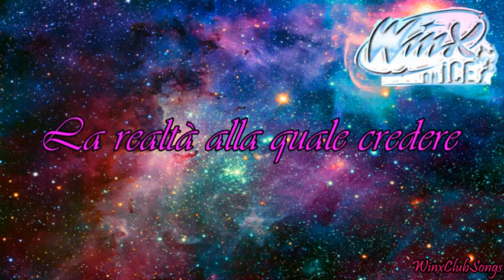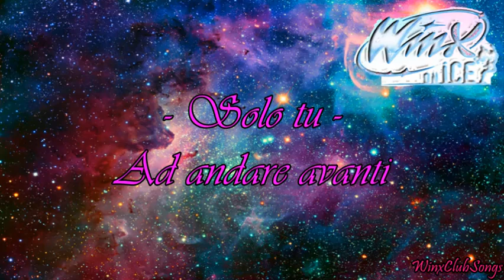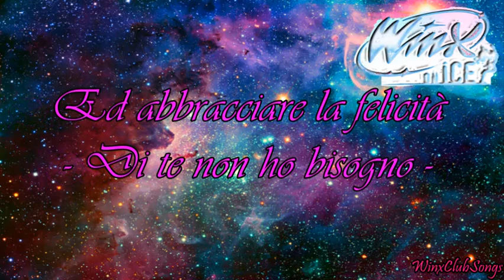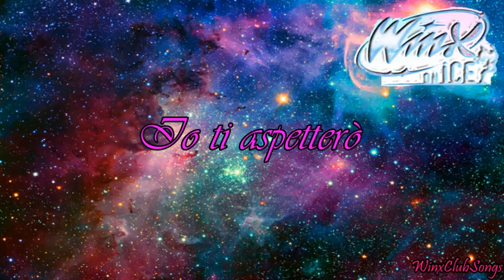Winx On Ice - Io Ti Aspetterò [Lyrics]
Winx On Ice - Io Ti Aspettero'

Lyrics Video

Performed by:
Bloom - Mary Dima
Carolina - Melissa Marchetto